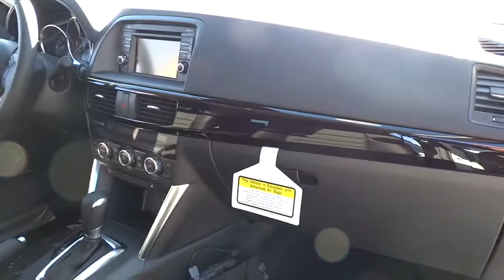2015 Mazda CX-5 Los Angeles, Cerritos, Van Nuys, Santa Clarita, Culver City, CA 50689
2015 Mazda CX-5

Star Mazda
1401 S Brand Blvd